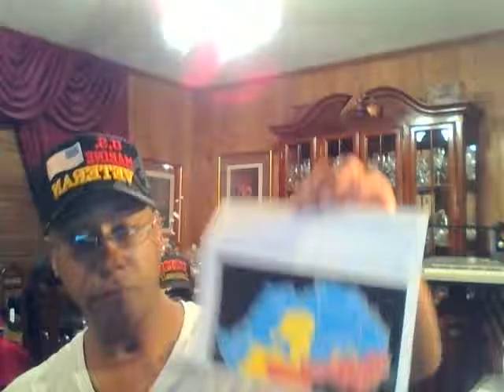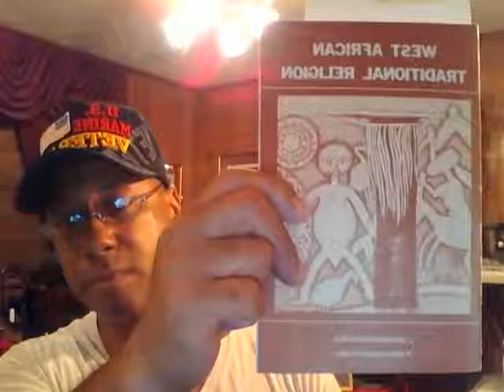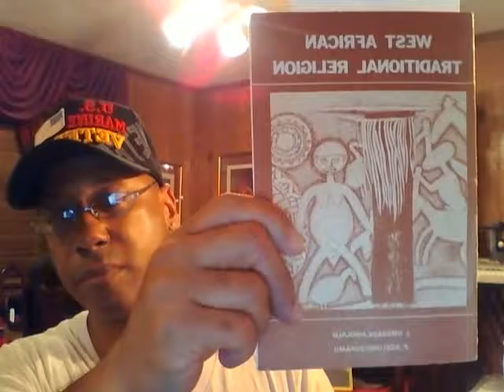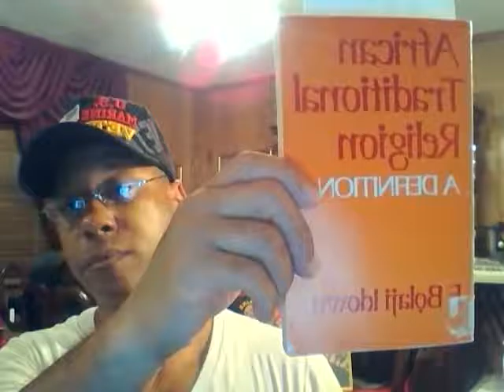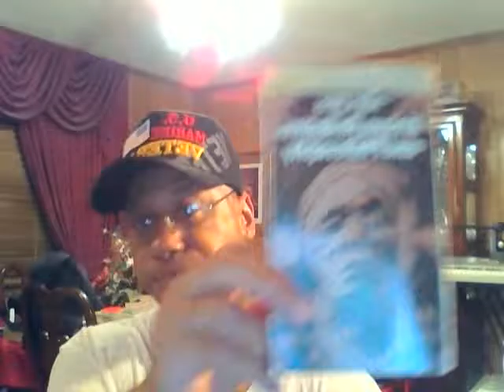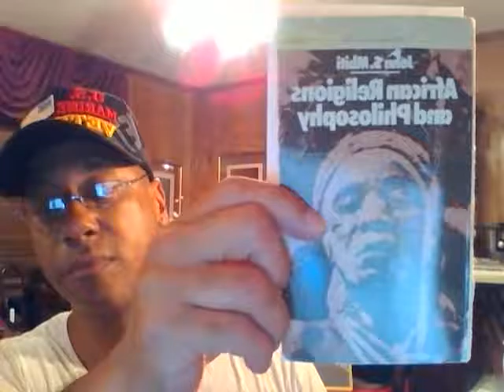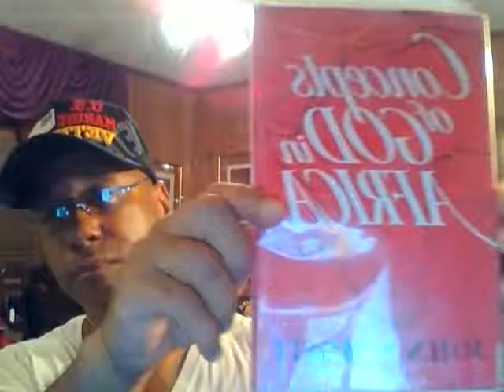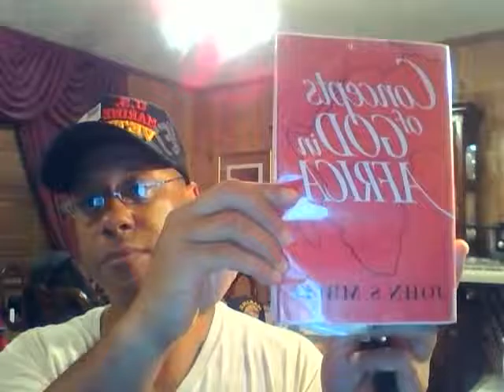Capture 20160807BY:Eric D. Johnson"(BrightShine)""(AFRICAN TRADITIONAL RELIGION)" 08-06-2016